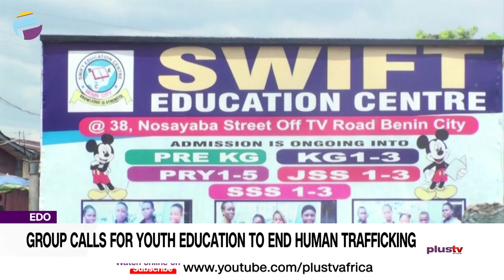Edo: Group Calls For Youth Education To End Human Trafficking | NEWS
The Edo state coordinator of cleen foundation Blessing Eromon says economics and poverty issues are major factors responsible for trafficking in persons, and it is important to educate our youths on the need dangers involved.